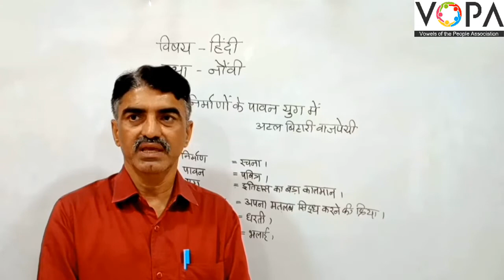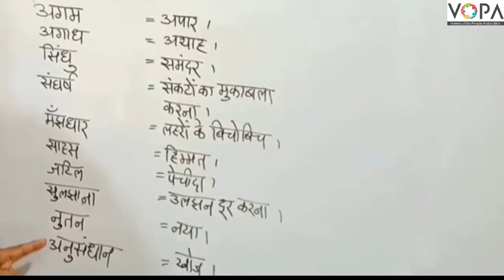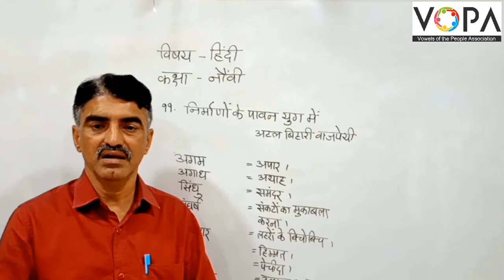9th | Hindi | Chap 11 | निर्माणों के पावन युग में | V3 | V-School